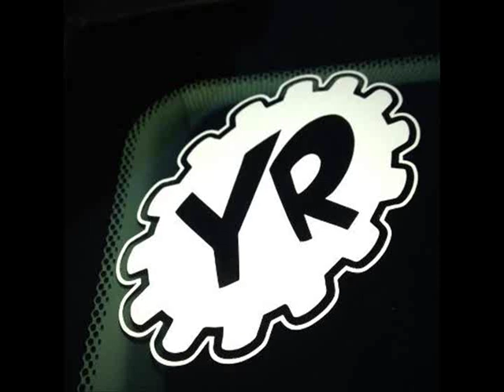B18c5 EG vs. SRT4 vs. Civic Si vs. RSX-S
Mods in video...